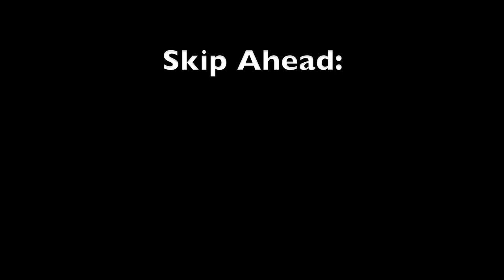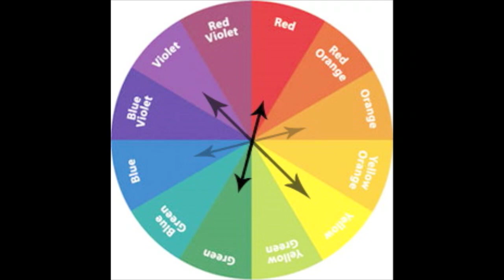OP Miniature Painting Show - Brushes,Colours, photos, Magnetizing Miniatures, paitning Gold!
Hey guys, new concept, let me know what you think.
obsidian painting show #1
1 minute tip - what brush should i buy?
Colour Madness - basic colour theory
New stuff - Anix SG commission
Inspiration time - Coolminiornot minis!
Build - Magnetizing miniatures
Paint - Quick and Easy Gold.